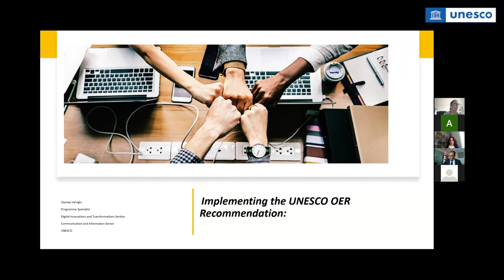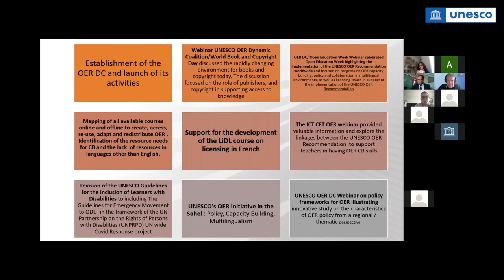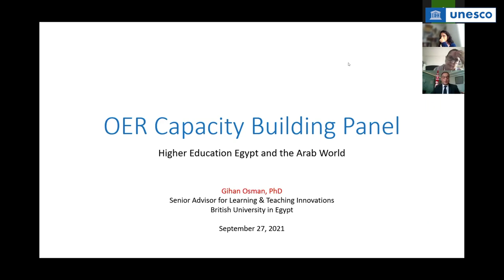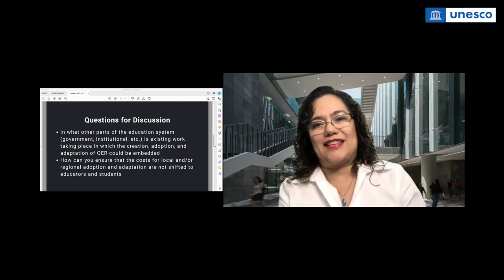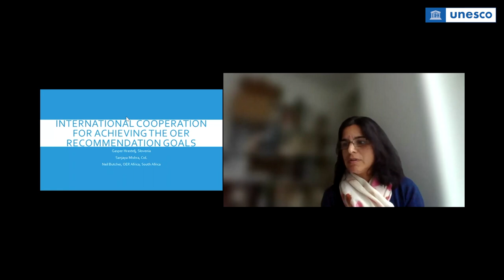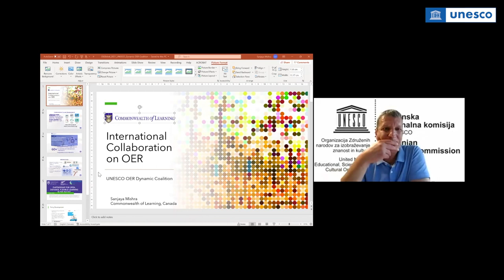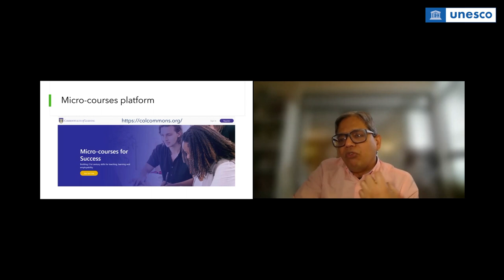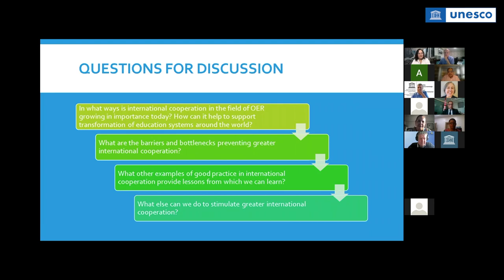Open Education Global webinar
27 September 2021 15:30- 17:30 pm CET

Two main questions were discussed: Has the Covid-19 pandemic triggered a renewed interest in OER? What have been the bottlenecks and solutions for the implementation of this normative instrument since 2020?

The UNESCO OER Dynamic Coalition Advisory Group Members, representing OER Experts and Governmental Partners from all UNESCO regions intervened in this panel discussion which examined implementation of the five areas of this normative instrument through the lens of these two guiding questions.

The debates emphasized the crucial role of OER in ensuring continuity of formal and informal learning and the transformative power of OER during the Covid-19 pandemic crisis, where online and digital learning became the new normal for learning worldwide.  Bottlenecks include the issue of access to resources and internet, and the challenges of ensuring resources in the languages and context of the users.

Speakers:
▪ Tel Amiel Professor University of Brasilia,
▪ Sanjaya Mishra Education Specialist Commonwealth of Learning,
▪ Neil Butcher OER Strategist OER Africa,
▪ Gasper Hrastelj, Slovenian National Commission UNESCO,
▪ Mitja Jermol UNESCO Chair on Open Technologies for Open Educational Resources and Open Education,
▪ Skander Ghenia Director General of IT, Ministry of Education - Tunisia,
▪ Gihan Osman Senior Advisor for Teaching and Learning Innovations, The British University in Egypt,
▪ Jane-Frances Agbu Director, NOUN Centre and ICDE Chair in OER, NOUN,
▪ María Soledad Ramírez Montoya Senior researcher at the School of Humanities and Education at the Tecnológico de Monterrey (Mexico)
▪ Lisa Petrides CEO and Founder ISKME
All Members of the OER DC Advisory Board